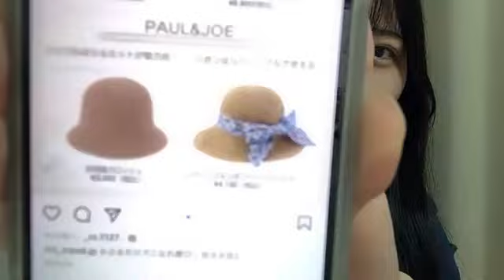小島愛子(STU48 2期生)2023年6月16日SHOWROOM